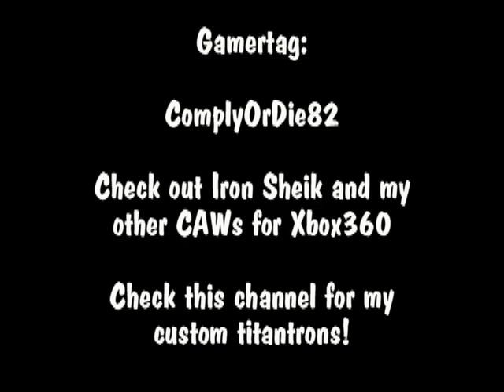WWE '13 CAW - Iron Sheik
Gamertag: ComplyOrDie82

The Iron Sheik CAW for WWE '13 with legend, sheiky baby and Col. Mustafa attires. 100% accurate moveset and entrance.

Check out my WWE 13 CAWs and download if you like em!